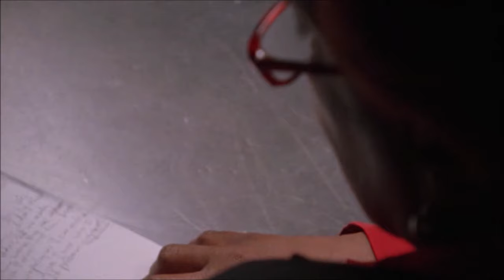The Shield - Shane's suicide note